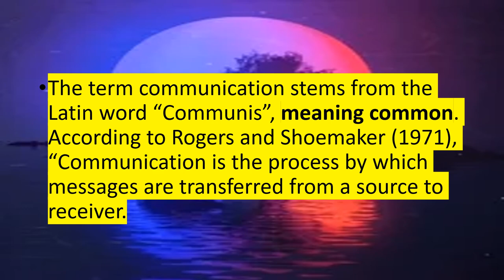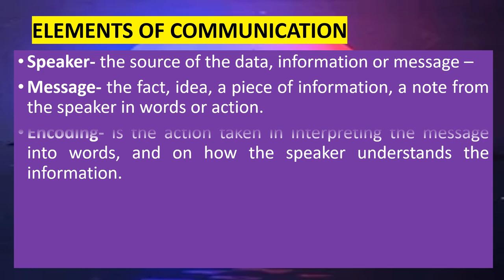Explains the nature and process of communication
Explains the nature and process of communication II Oral Communication